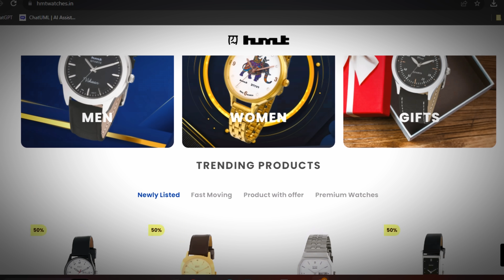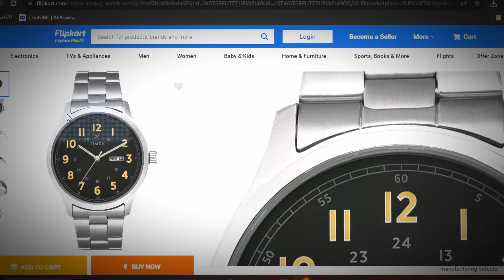India's Best watches under ₹ 2000 in 2024 (For College students)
Hello guys, in this video we are going to look at the top 8 watches which are priced under Rs.2000 in India and have brands like Casio, Timex, HMT etc.. Hope you will enjoy the video. watchesformen , best watches for men under rupees 2000.

Q&Q Blue
Q&Q Black
Casio A158
Casio w217H

best watches for men India